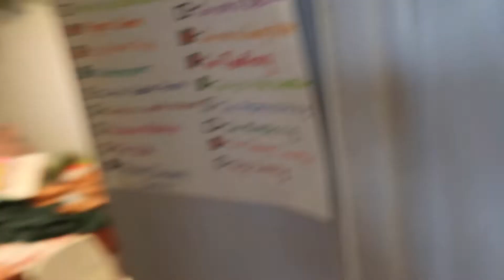decorating my room for CHRISTMAS|SOJOS glasses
I hope you enjoyed the video of my Christmas decorations! More will be posted this month including tons of Christmas related videos which is always the BEST!

Code: MADDIE15